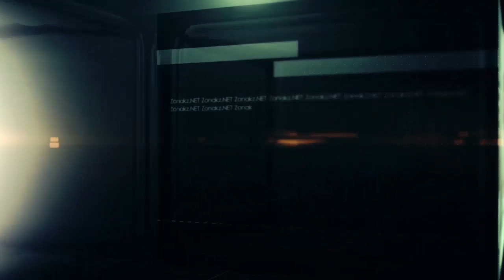Возможна ли столичная реабилитация Алматы?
В этом выпуске: В этом выпуске: Риторикой о переносе столичных функций в Алматы президент держит в тонусе бюрократию Нур-Султана

Спикер:
Максим Казначеев
политолог